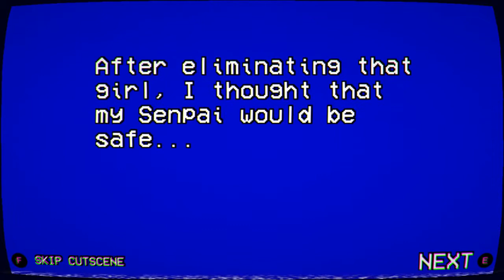Burning Moeko Rakuyona| Yandere Simulator 1980's mode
I will start working on the 3rd rival ASAP but i am pretty busy so it might take a while.